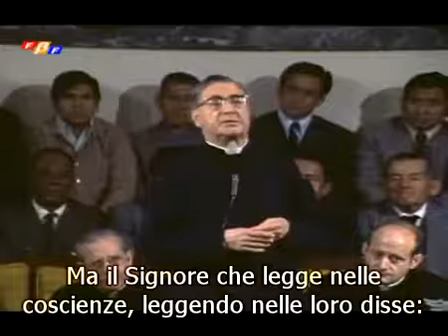Diventare più forti con la Confessione e la Comunione | san Josemaría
Il 13 luglio 1974 san Josemaría tenne un incontro a Valle Grande (Perù). Nell'incontro parlò dei sacramenti, soprattutto della confessione e dell'eucarestia per fortificare il dialogo con Dio.

Più informazioni ►
L’Opus Dei è un’istituzione della Chiesa cattolica. La sua missione consiste nel diffondere il messaggio che tutti i cristiani sono chiamati da Dio a far conoscere Cristo e a cercare la santità nel lavoro, nella vita familiare e nei rapporti sociali. L’Opus Dei è stato fondato da San Josemaría Escrivá nel 1928. Su questo canale è possibile trovare video sulla Chiesa, la vita cristiana, lo spirito dell’Opus Dei e su San Josemaría e i suoi successori.